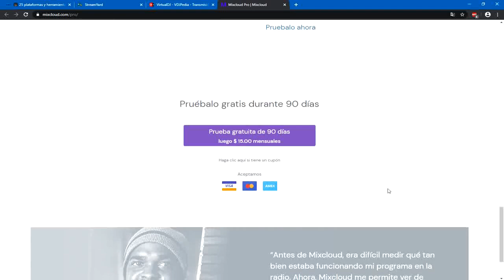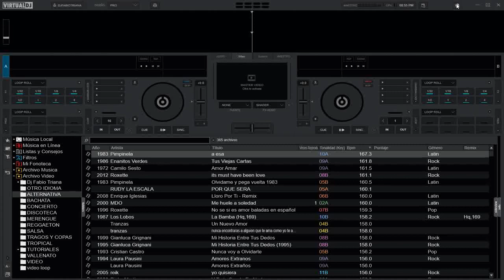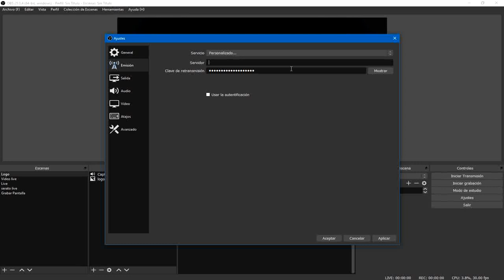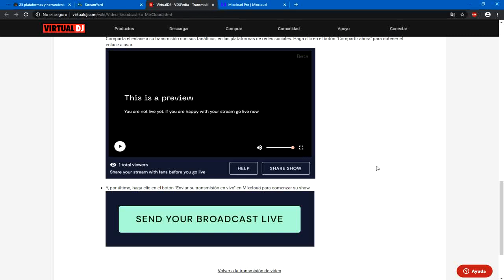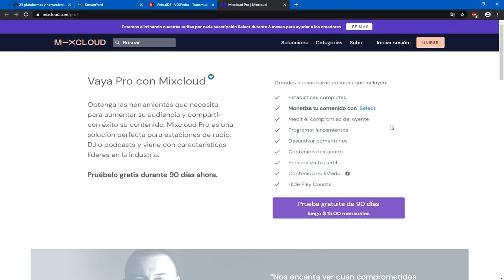como realizar dj live sin preocuparte del copyright 100% funcional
si eres dj y quieres trasmitir tus live sin preocuparte porque te corten la trasmisión o te cierren la cuenta por copyright, esta es la solución